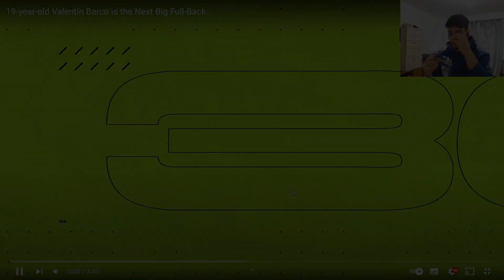Valentin Barco-próximo argentino no Benfica?(react)